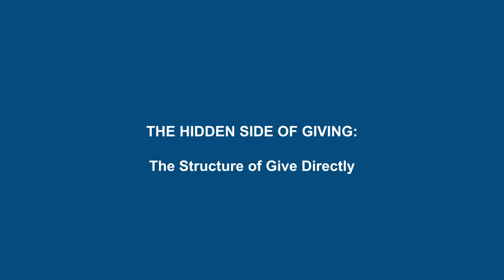Formal Giving in Africa with Jacqueline Asiimwe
What does philanthropy mean? And which kind 'works'?  From CSR initiatives to charitable acts, donations, scholarship funds, and volunteer efforts, the spectrum of giving in Africa is vast and interconnected. Explore the nuances of contemporary acts of giving in Africa with Professor Bhekinkosi Moyo and Jacqueline Asiimwe in a thought-provoking discussion moderated by Irfan Keshavjee.